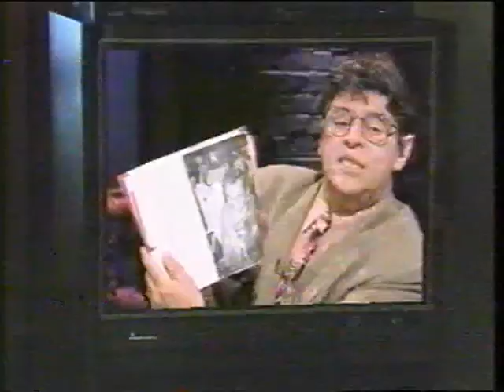Surprise sur prise - Jean Cournoyer ( Télécommande et Biographie )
Surprise sur prise
Jean Cournoyer
Surprise sur prise est une émission de télévision en caméra cachée conçue par l'humoriste québécois Marcel Béliveau.

Les émissions d'une heure ont été diffusées entre le 30 novembre 1986 et le 7 avril 1991